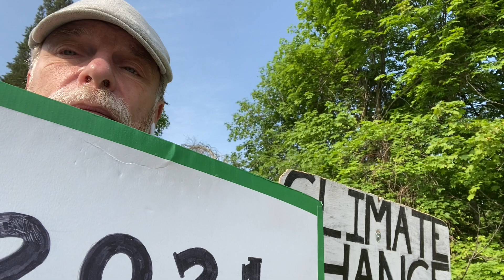Man With Sign, May 15, 2023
Monday morning is a comfortably cool 52F, and I'm wearing a raggedy pair of jean shorts as I make my way to Roosevelt Circle.  No Craige today.  I arrive at 7:30, clamp my big sign to the railing, and hold up 2021 IPCC REPORT: "CODE RED" FOR HUMANITY for the edification of the day's commute.

Rather unusually, I've brought along a repertoire book, and my time behind the sign is marked by a frequent need to consult the notation for the particular song I'm working on, of which more shortly.  From a practical standpoint this means that easily half the time I'm looking down at a page rather than ahead at the traffic.  Do they wave/smile/salute?  Darned if I know.

My daughter and I have been working on an exhaustive survey of repertoire in Raag Yaman for the past two years, and I promised I'd teach her a "trivat," which is a subset of the tarana genre, a song whose text is entirely drum syllables.  This particular specimen is from the repertoire
of Pt. Rajabhaiya Poonchwale, compiled in a book I purchased in Mumbai's Rhythm House in the early 1990s.

The asthai and antara of this piece are both fairly long: six or seven cycles of teentaal each.  The melody as notated is fairly straightforward, but the phonetic material is tongue-twisty in the extreme.  This morning I'm working on the asthai, with particular emphasis on the first three lines.  The mukhda's melody is very simple, and indeed barely registers on the ear as Yaman at all.

The trivat as a song form does not support much in the way of improvisation, but the syllabic content can be given new melodic settings which are more explicitly Yaman-ic, and this is the core of the brief extemporization I offer in the video accompanying this post: the trivat's first line in its stipulated form, and in improvised melodic variations.

And then homeward to start a day full of teaching and work.  I am watching the election in Türkiye closely; Erdogan appears to have failed to secure an absolute majority, thus forcing a runoff.  It is perhaps too much to hope for an outright defeat for this fascist monster, but I continue to dream of a return to planetary wisdom before it's too late.